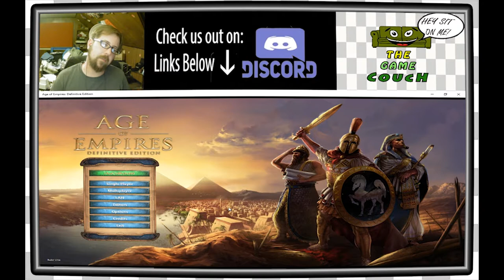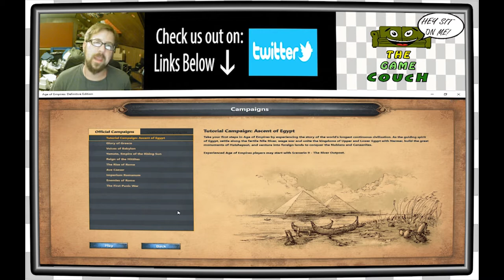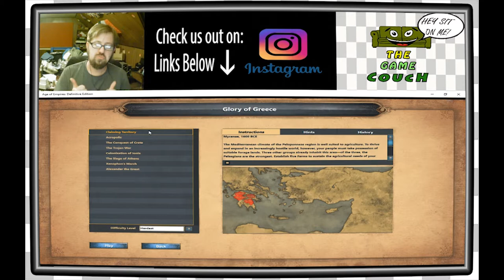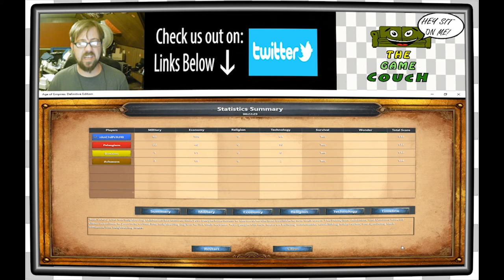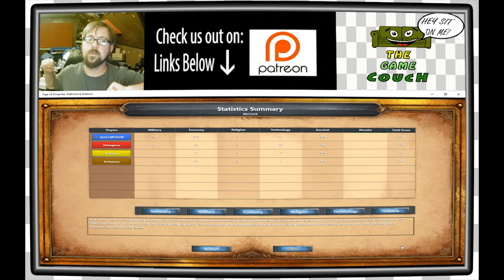Age of Empires DE Glory of Greece | Claiming Territory EP1